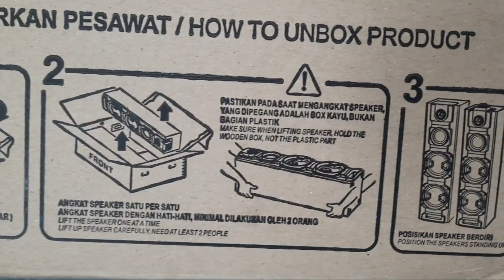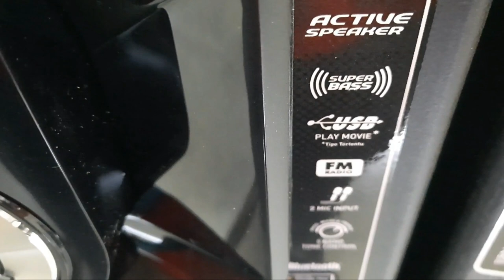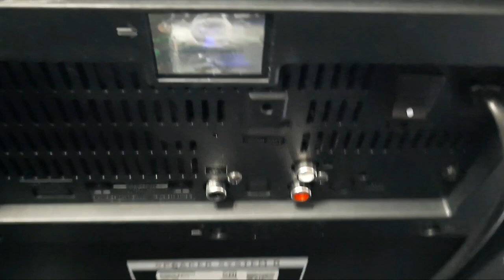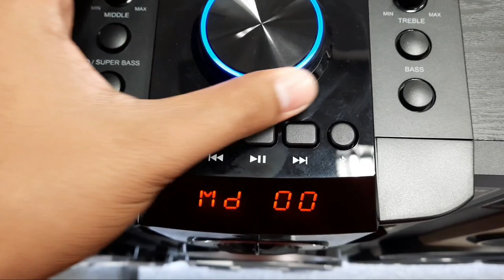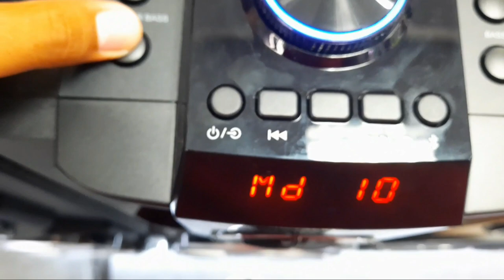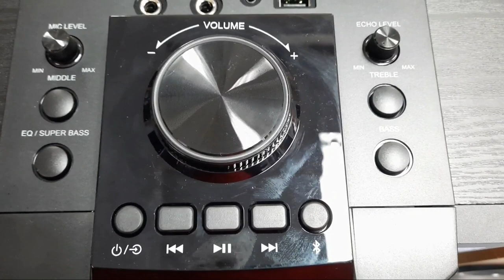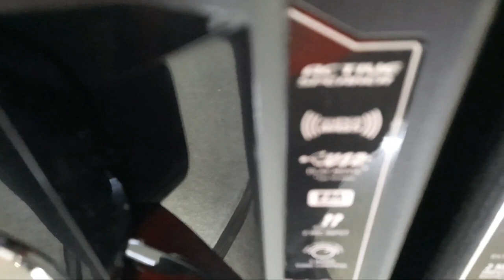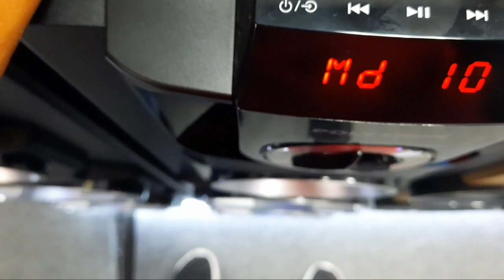POLYTRON PAS 8E22 UNBOXING NEW SPEAKER AKTIVE